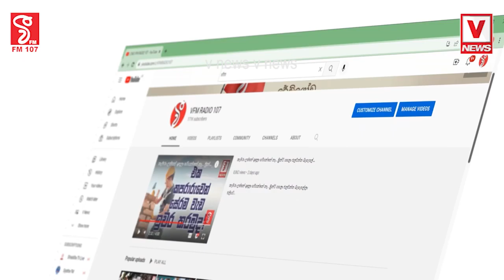විපක්ෂ නායක සජිත් මල්ලිගේ බෙදිල්ලටදුලාංජලී අක්කත් එක්වෙයිකේ.බී. රත්නායක විද්‍යාලයේ දැරියගේ ඉල්ලීම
විපක්ෂ නායක සජිත් මල්ලිගේ බෙදිල්ලට
දුලාංජලී අක්කත් එක්වෙයි
කේ.බී. රත්නායක විද්‍යාලයේ
දැරියගේ ඉල්ලීමක් සඵලවෙයි